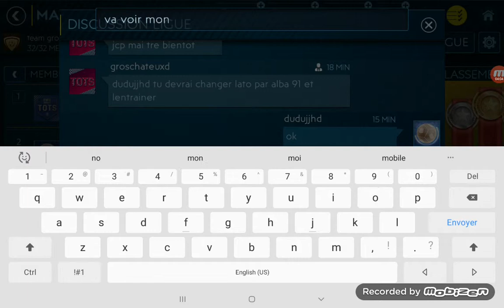Arrivé d'un nouveau joueur tots dans mon equipe